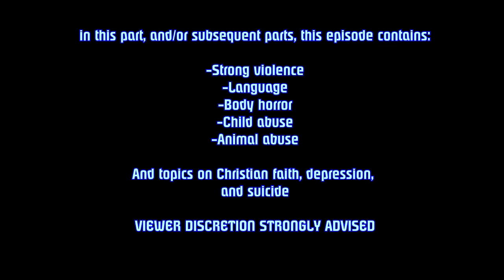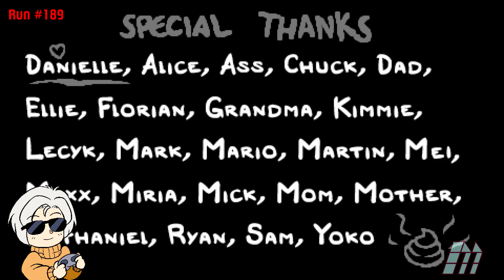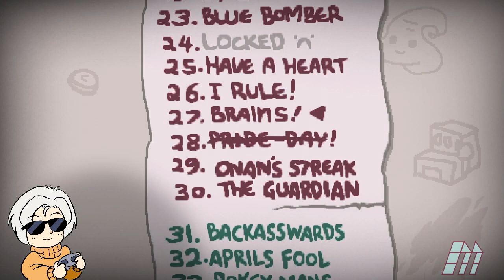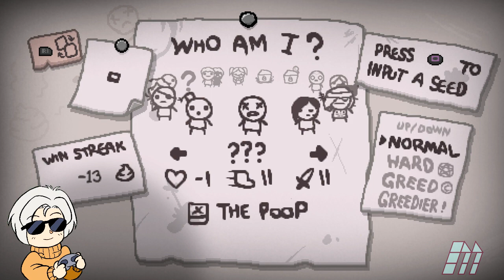[NSFW] M Disk Gauntlet - The Binding of Isaac - Part 4: Blasphemy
***PLEASE READ***
In this part, and/or subsequent parts, this episode contains:

-Language
-Strong Violence
-Body Horror
-Child Abuse
-Animal Abuse

Topics on Christian faith, depression, and suicide

M Disk Gauntlet:

This series is dedicated to my challenges of games that meet the following criteria:

 -Games related to Community Game-Along themes, hosted by me, apricotsushi, and capsulejay.
-Games celebrating their 30th anniversary.
-Or I will be challenged with a random set of games on the spot.

-Mom
-Mom's Heart
-Satan
-Cathedral Isaac
-The Lamb
-Mega Satan
-Hush
-Ultra Greed
-Ultra Greedier
-Delirium (by doing absolutely nothing)

And now we're at Repentance, the definitive version of Binding of Isaac out there. Everything looks and sounds better than the original 2013 Rebirth release. And of course, that also means everything got significantly tougher for those who played through Rebirth, Afterbirth, and Afterbirth+.

The path to Mother completely changes the experience of the game in horrifying and intense ways. The path to the Beast will push you to your absolute limit if you are unprepared.

I've beaten every final boss at least once so far, even the stupid ass Greed bosses. What about the Repentance exclusive final bosses?

MDi art, LJ icons, and AI voice by bunnycartoon
Motion Graphics by Riki Sogianto and Free Motion Video Background Loops

Main Intro: Geir Tjelta - The Fugitive
Gauntlet Intro: Flexstyle - Donkey Kong Country 3 "Thrill of the Chase" OC Remix
Gauntlet Outro: Slaleky - CyberCafe
End Title Card: Slaleky - Project Tethys